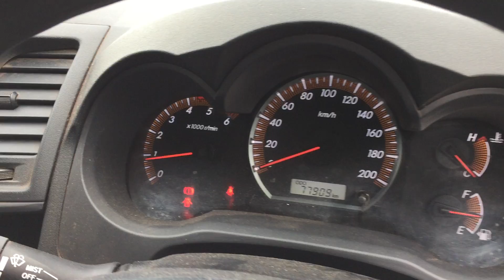Auction 1814 Lot # 2 - 2014 Toyota Hilux 4x4 Crew Cab Will Body Utility - CCLV08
2014 Toyota Hilux 4x4 Crew Cab Will Body Utility - CCLV08

Year: 2014
Compliance Date: 01 / 2014
Make: Toyota
Model: Hilux
Body Type: Crew Cab Well Body
No. of Seats: 5
Drive Type: 4x4
Engine: D4D
Engine No: 1KDA408839
Transmission: Manual
Fuel Type: Diesel
Rim Type: 6 Stud Steel
Tyres: 225/70R17
Tyre Condition: Fair

Odometer: 77,909 KMs Indicated
Registration (NT Only): TBA
Registration Expiry (NT Only):
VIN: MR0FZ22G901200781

GVM:
Interior Colour: Grey

Owner’s Manual: No
Log Books: No
Engine Turns Over: Yes
Seats and Upholstery: Fair
Controls and Dash: Fair
Paint: Fair, Decals and Reflective Stripe

Extras: Isolator Light Bar, Tow Bar, Roo Bar

Key #: 2
Fleet#: CCLV08
A1 #: 1397B

Location: Bibra Lake, WA